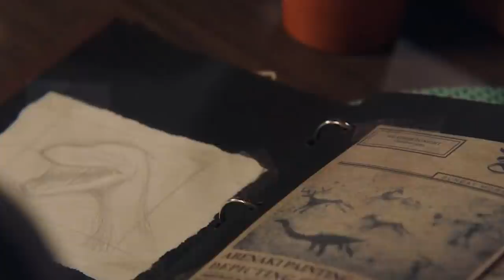10 Insanely Terrifying Creepshow Reboot Monsters And Creatures - Explored - An Underrated TV Series!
In 2019, Shudder premiered Creepshow, an American horror anthology streaming television series. The series continues the 1982 film of the same name, ignoring the sequels “Creepshow 2” and “Creepshow 3”, and consists of seventeen episodes, each with two horror stories. On September 26, 2019, the series premiered. For aficionados of old-school horror, especially those who adored the original “Creepshow”, there's a lot to enjoy here. Shudder's series keeps the same love for EC Comics, with scene transitions that mirror the paneled layouts and speech bubbles of the old pages, and yes, the Creep himself returns as your esteemed host. We have no choice but to stand him because he's a practical puppet who's fantastic.
All three seasons have been met with immense critical acclaim and it is one of the most highly rated horror anthologies to have ever been made. But today, we’re not here to talk about the stories that the various directors have given to us, instead, we will take a look at the ten most terrifying monsters that the anthology has presented us with. Do you have the creeps yet?

0:00 Intro
1:36 Cannibalistic Monsters - Gray Matter [Season 1 Ep 1 - First Story]
3:17 Werewolf - Bad Wolf Down [Season 1 Ep 2- First Story]
4:54 Lizard - The Finger [Season 1 Ep 2 - Second Story]
6:46 Grotesque Scarecrow - The Companion [Season 1 Ep 4 - First Story]
8:18 Skincrawlers – [Season 1 Ep 6 - First Story]
10:01 Champy, A Lake Monster - By the Silver Water of Lake Champlain [Season 1 Ep 6 - Second Story]
11:46 Deadite - Public Television of the Dead [Season 2 Ep 1 - Second Story]
13:24 Mutated monsters - Pesticide [Season 2 Ep 2 - Second Story]
14:52 Tentacled monster - Within the Walls of Madness [Season 2 Ep 4 - Second Story]
16:27 Giant Spider - Okay, I’ll Bite [Season 3 Ep 3 - Second Story]